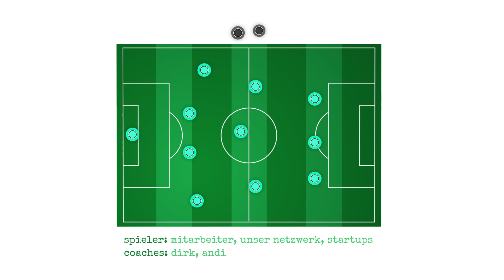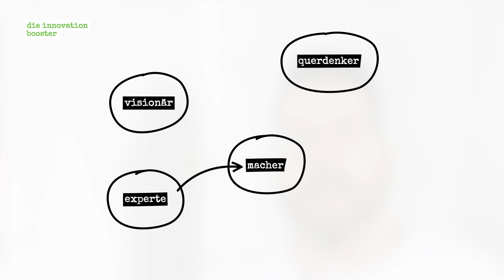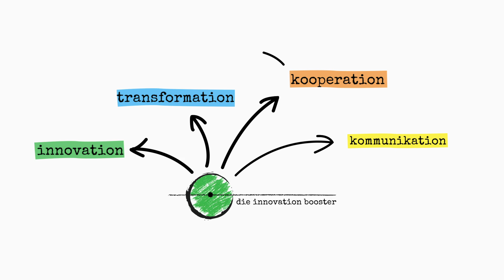the art of innovation @ Die Innovation Booster GmbH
in geballter Ladung...schaut selbst...